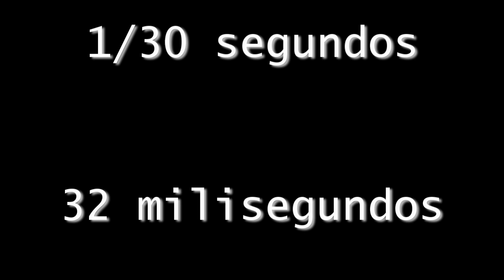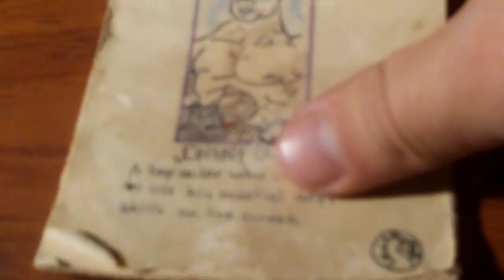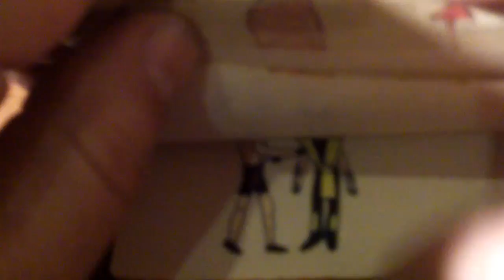¿Qué son los FPS? - Cuadros o fotogramas por segundo (Explicación corta)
FPS, Frames-per-second, fotogramas-por-segundo ó cuadros-por-segundo, intentaré explicar de manera breve y sencilla que son y como influyen en los videojuegos.

Fé de erratas:
04:50 - Me confundí al querer explicarlo. Una consola de videojuegos (en este caso SNES), en una televisión convencional de tubos de rayos catódicos (CRT) muestra 60 imágenes completas en un segundo (en modo 240p). Si el juego muestra 30 imágenes por segundo; quiere decir se repite la misma imagen 2 ciclos en la TV. Dando como resultado 30 cuadros por segundo.

NOTA: También existe el término FPS que se refiere al género First Person Shooter. Aquí hablo de Frames Por Segundo.

Serie Retro
Temporada:1
Episodio:14